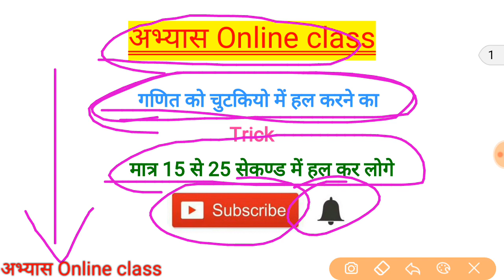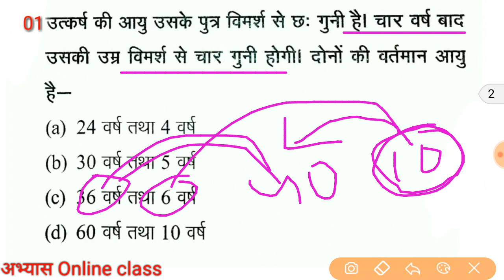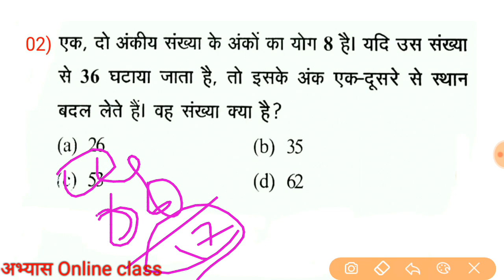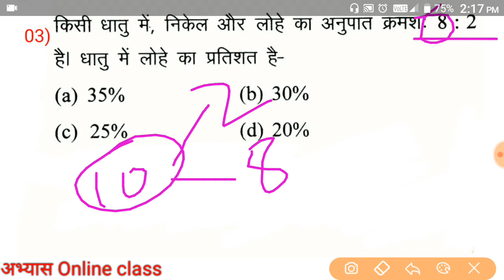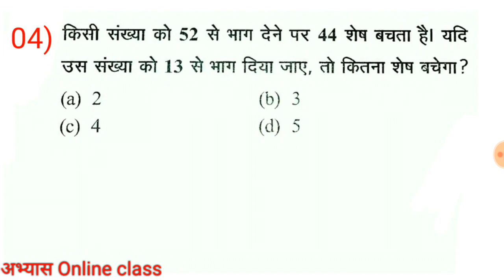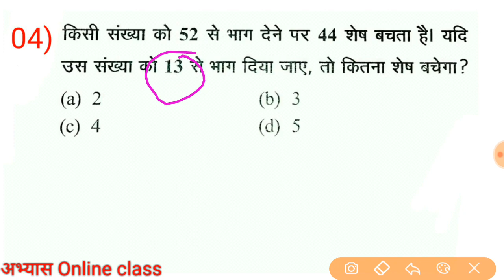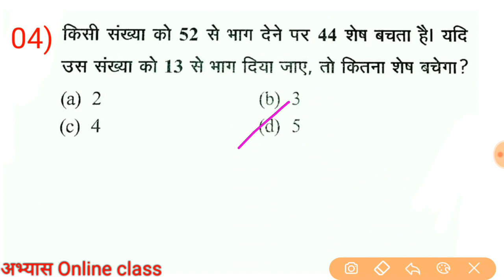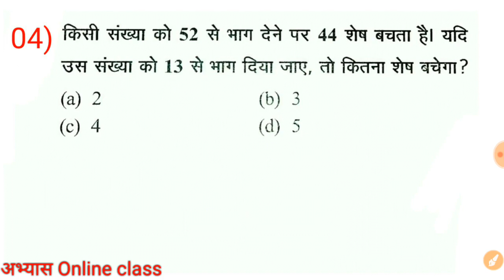CG TET EXAM 2019 Maths trick part 06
TET EXAM से सम्बंधित महत्वपूर्ण वीडियो का संग्रह जिसे आप को जरूर देखना चाहिए ।

TET पास होने में आप को बहुत मदद मिलेगी इस वीडयो से तो जरूर देखिए और सभी के पास शेयर कीजिये ।

Old question paper 2017  class 1th to 5th

Old question paper 2017 class 6th to 8th

Old qurstion paper 2014 class 01 to 5th

Like 👍करें
Comment 🖊 करें
& share please ➡📱➡📱